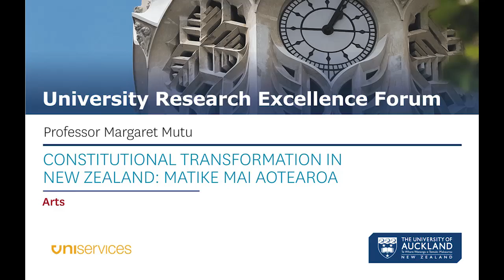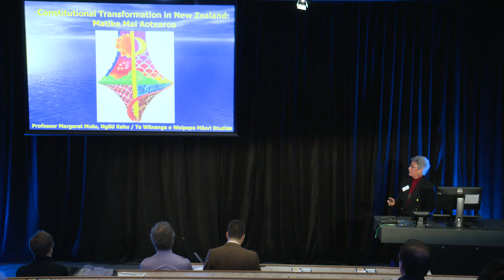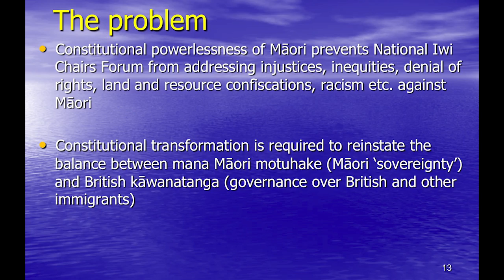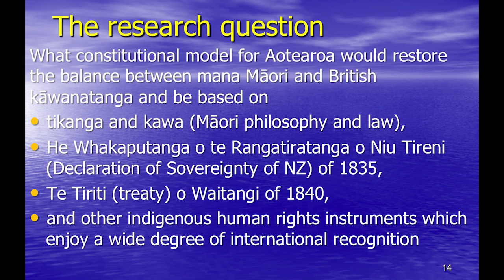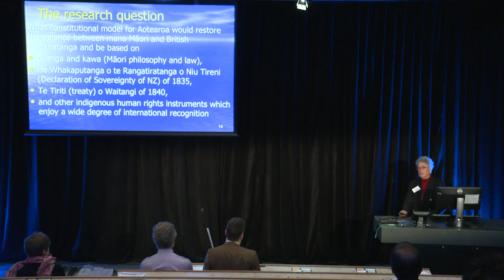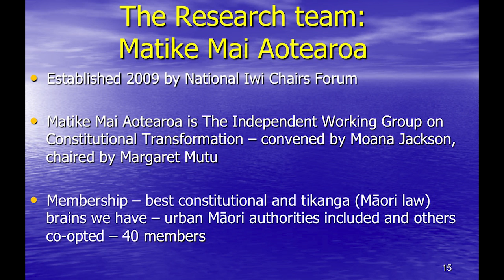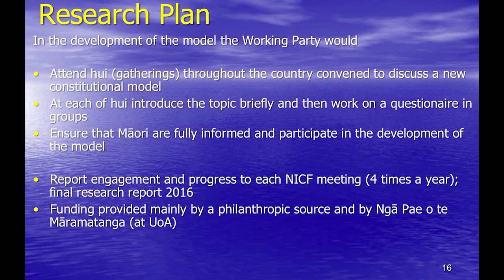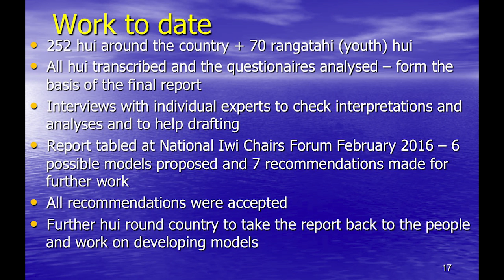Constitutional Transformation in New Zealand: Matike Mai Aotearoa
Professor Margaret Mutu presents Constitutional Transformation in New Zealand: Matike Mai Aotearoa at the 2016 Research Excellence Forum.